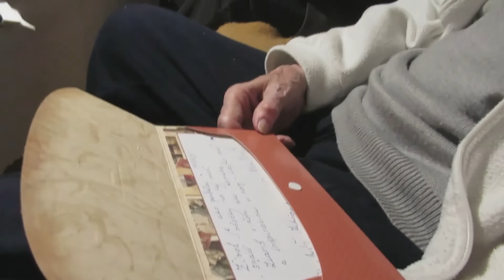Návšteva u Lajka Keszegha pri príležitosti jeho 94. narodenín a jeho pozdrav členom ANV. 26.11.2022.